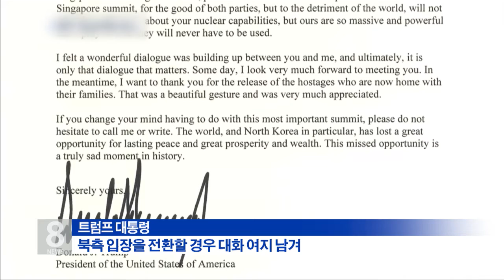05.24.18 KBS America News 회담 취소 배경과 앞으로의 전망은?